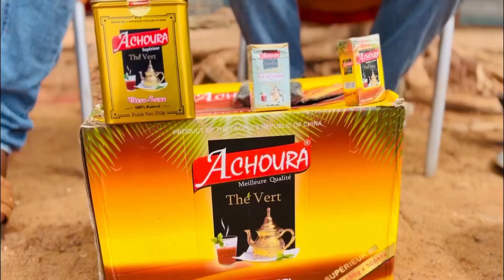chef du grin (épisode 10)